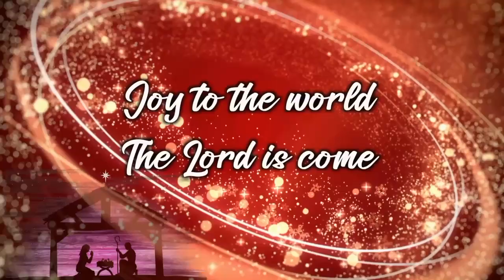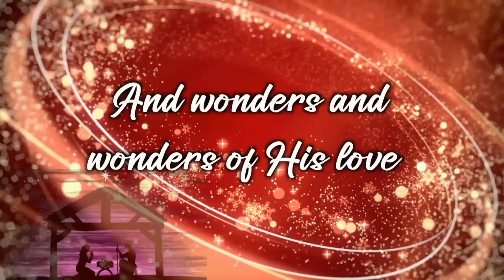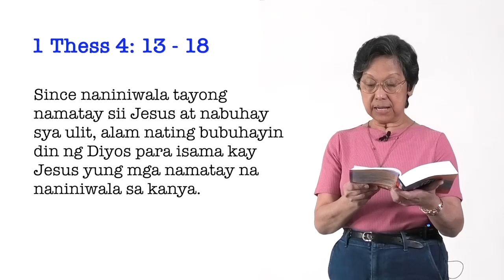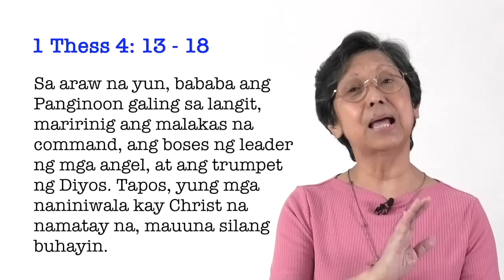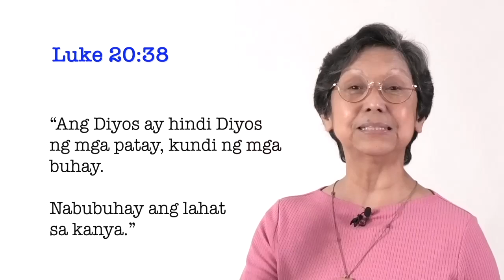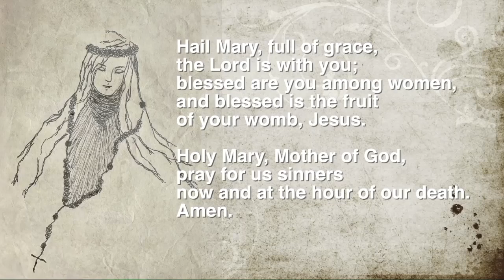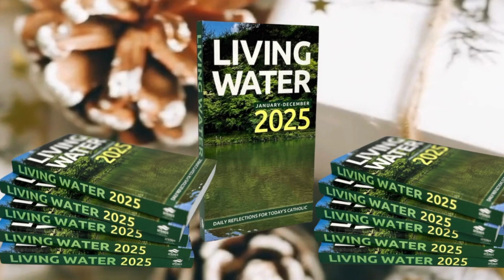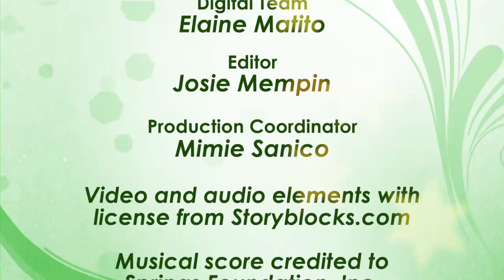Online Elim Gathering 247: Focus sa Finish by Sis Lory Lina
Join us this Tuesday night at 7pm (PHT) for our Online Elim Gathering!

"Focus sa Finish"
By Lory Lina

Video and audio elements with
license from Storyblocks.com

Musical score credited to Springs Foundation, Inc.

Elim Music used with permission from Springs Foundation, Inc.